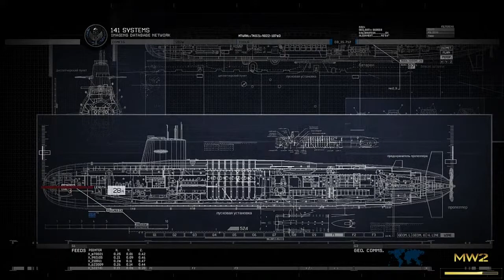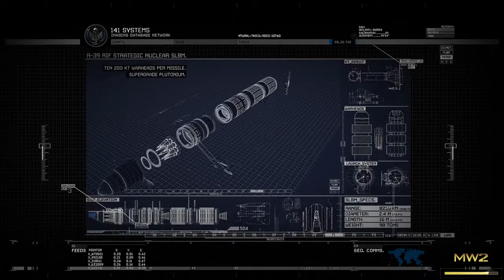Transmisión en vivo de kirro